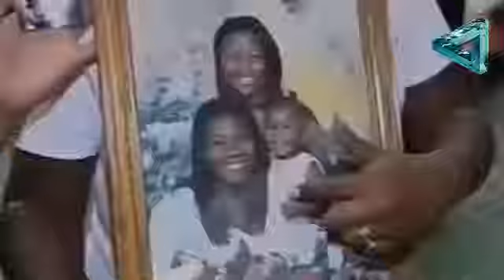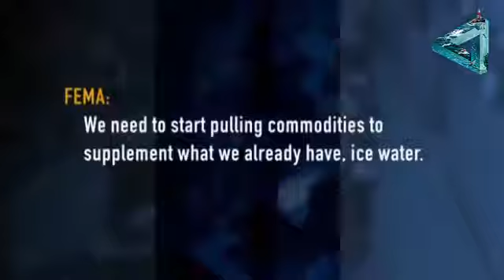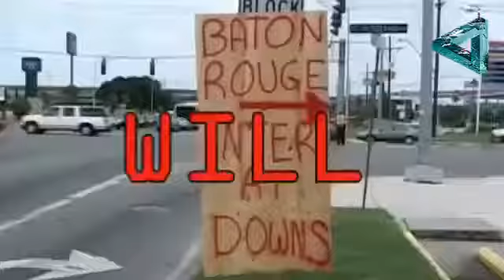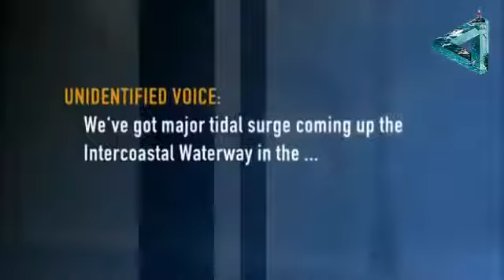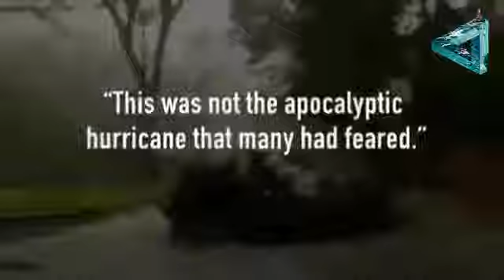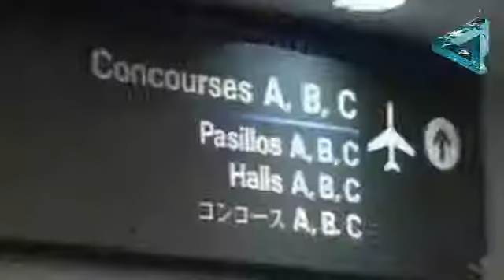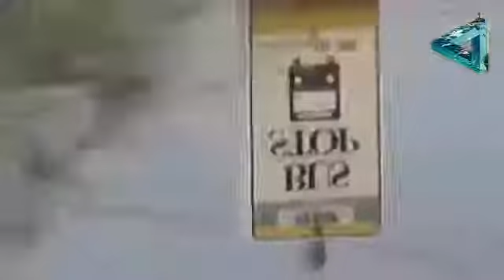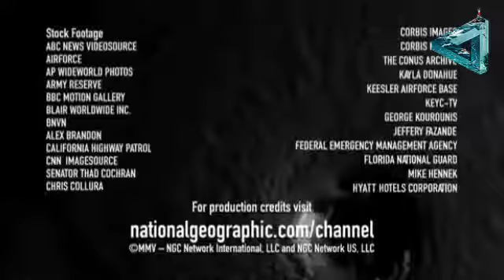A MUST SEE! This video is blocked in almost every country (2017 - 2018) Part 9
Discover the secret of space. Information about the existence of Planet X, planet Nibiru. The Impact of Planet Nibiru X on Earth!